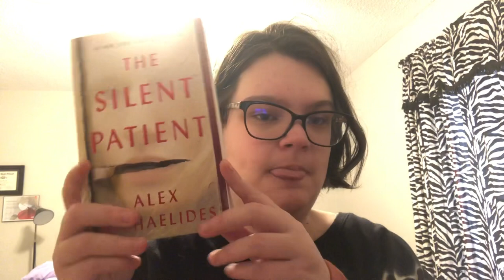Thriller Book Twists That Shocked Me The Most